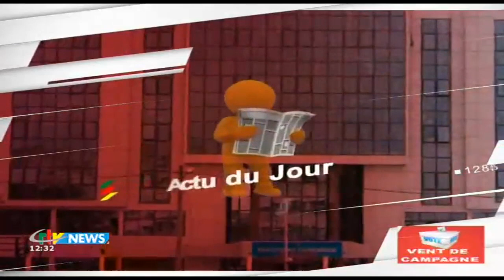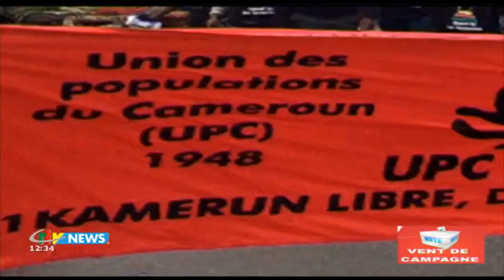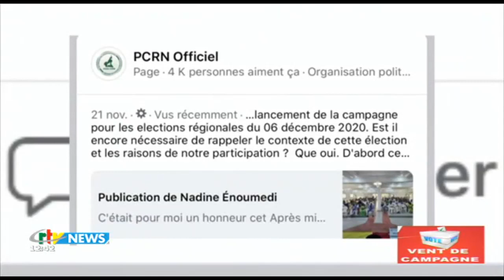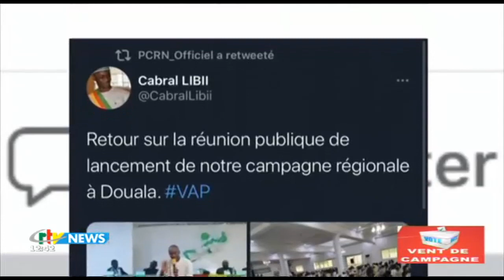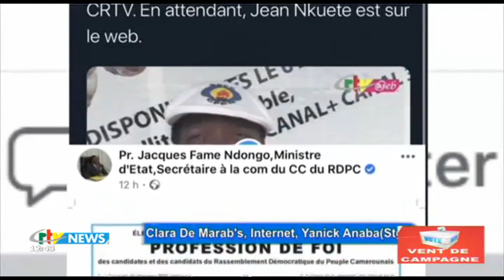CRTV - VENT DE CAMPAGNE - (Anne Marthe MVOTO : Candidate Consieillère Régionale) - 23 Novembre 2020